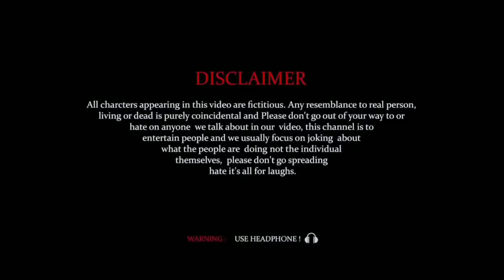Mirzaapur Season 1 episode 1